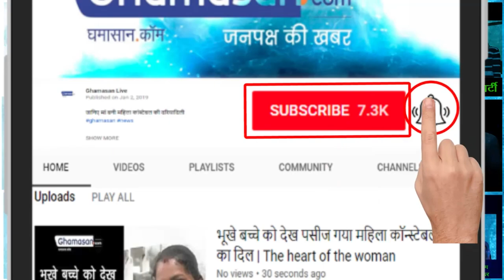क्या चंदा कोचर जेल जाएगी | Will Chanda Kochhar go to jail?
चंदा कोचर के खिलाफ एफ आई आर दर्ज | FIR filed against Chanda Kochhar